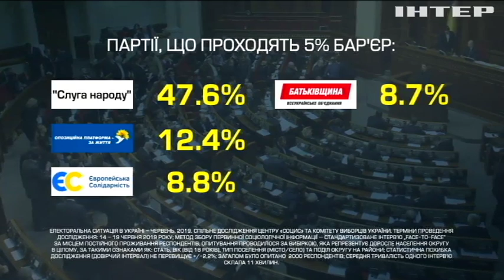Передвиборча соціологія: яким партіям віддають перевагу українці (рейтинги)